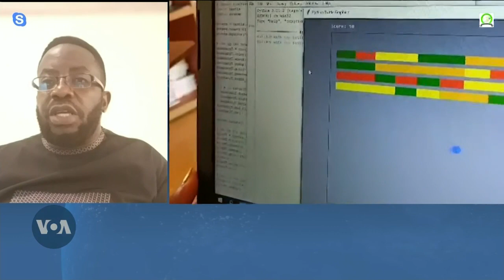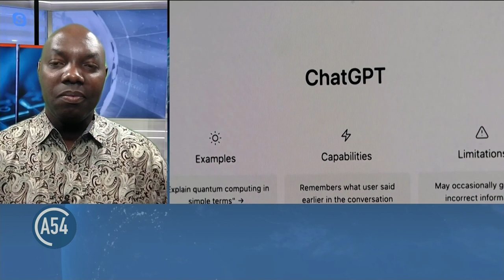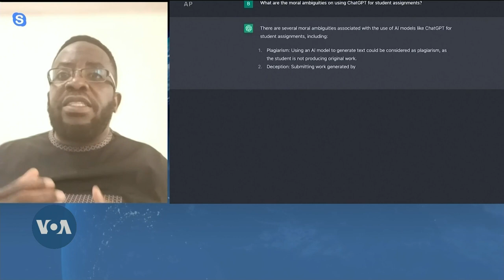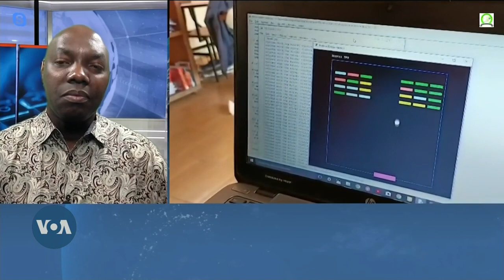Afro-Centric Kenyan School Brings Tech to Class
Technology is facilitating access to educational resources for students and teachers across the African continent, despite things such as access to electricity, internet connectivity, and affordability of technology posing a challenge to accessible education for all.

Based in Nakuru, Kenya, the Children in Freedom School incorporates Afro-centric perspectives into learning and teaching by bringing technology into the mix and teaching students how to be more tech-savvy.